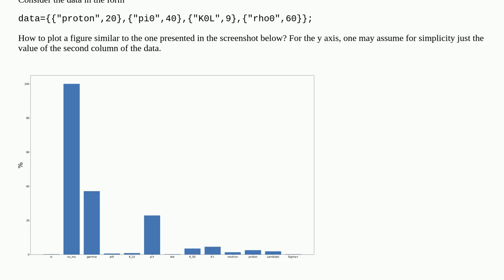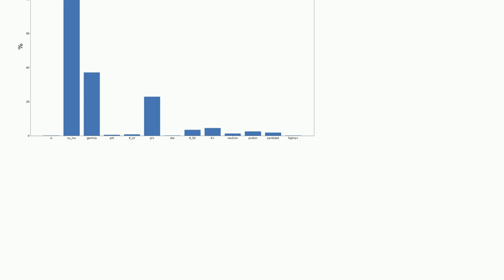How to make the following plot?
A special thanks goes out to the community